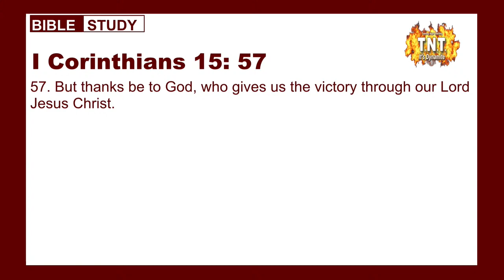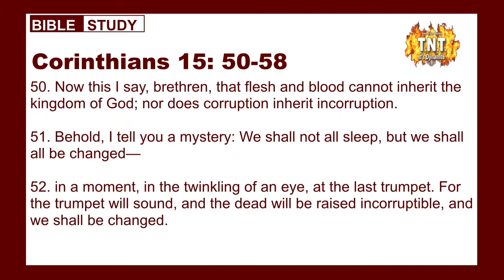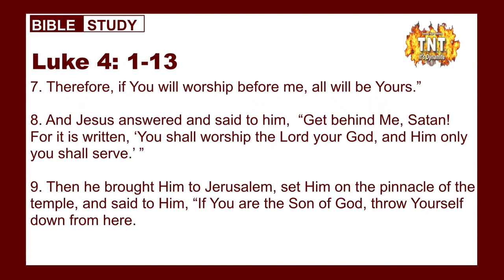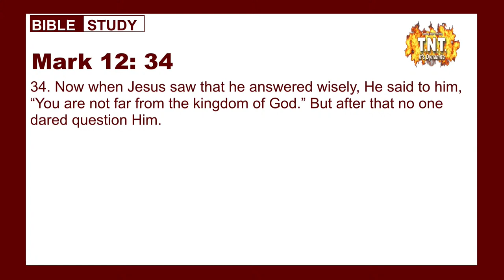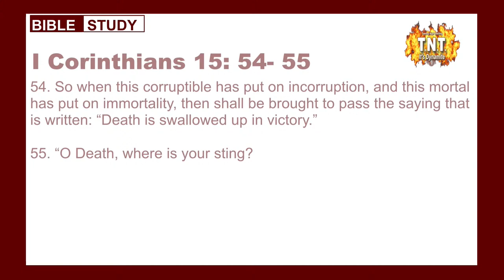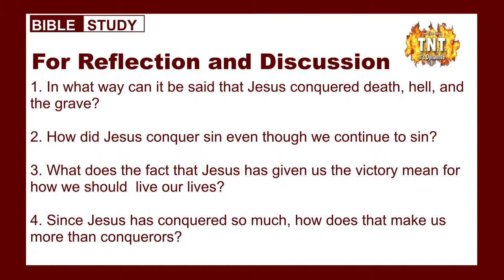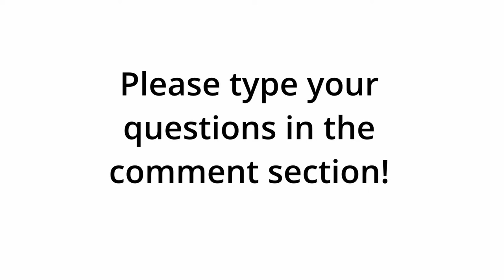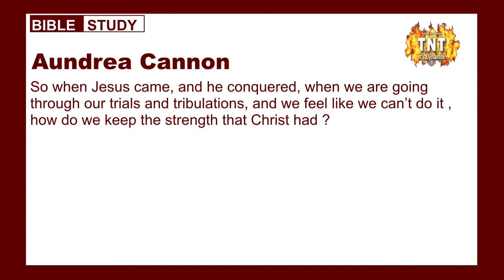TNT // Veni. Vidi. Vici. ( I Came. I Saw. I Conquered) // Dr. C. Dexter Wise III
Join us for service online every Sunday at 10am (EST), Tuesdays for TNT (Tuesday Night Teaching) Bible Study  at 7pm (EST).

We would love to hear how God is touching your life through this ministry!

If you would like to support Faith Ministries financially you can give online through our website by clicking You can also text "FMC" to 45888 to give using your mobile device.